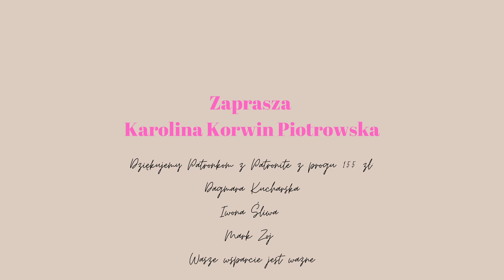Pierwsza Młodość #32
Pogarda dla nauki jest dzisiaj normą. Pogarda dla wiedzy również. „Leczą” nas w sieci celebryci, terapeutyzują niespełnione gwiazdy szołbizu, gloryfikując szamańskie metody zamiast medycyny, dietetyki, psychologii. To epidemia, która trwa od kilku lat i zalewa świat. To biznes na którym zarobić można masę pieniędzy na przestraszonych, naiwnych, niewyedukowanych. Dzisiaj będzie o tym, co jest i jak z tym żyć, gdzie szukać wiedzy, komentarza, nie zwariować.
W podcaście min. dlaczego warto zobaczyć materiał Domina Bosa o pewnym wywiadzie pewnego aktora, dlaczego warto słuchać Anny Mochnaczewskiej i dlaczego podcast Michała Zaczyńskiego jest ironicznym lekiem na całe to zło:-)
W podcaście użyto fragmentów podcastu Michała Zaczyńskiego, wypowiedzi Anny Mochnaczewskiej o ezopierdololo i fragmentu materiału Dominika Bosa.
Podcast powstaje dzięki wsparciu Patronów z Patronite, link do Patronite:
Do usłyszenia:-)